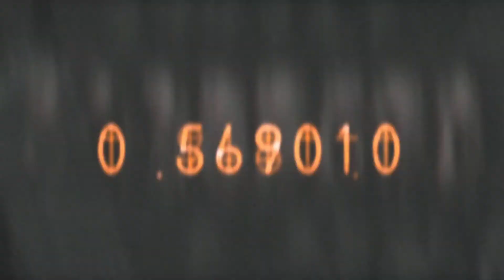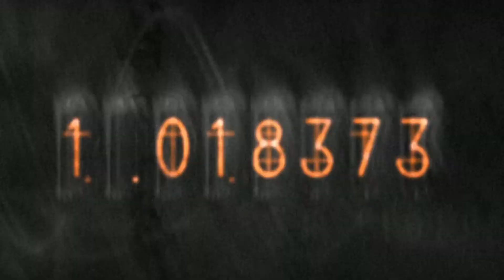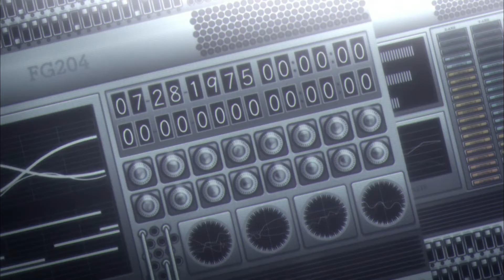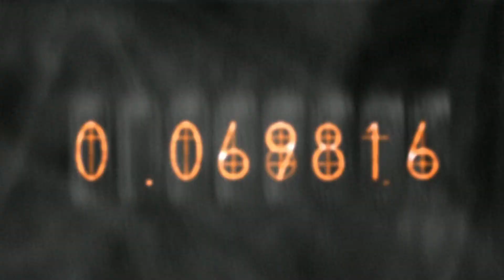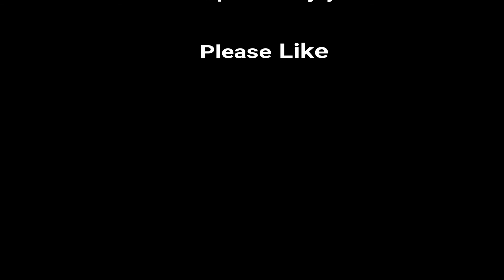Steins Gate AMV Itou Kanako リライアンス Reliance Riraiansu (spoiler alert)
With lyrics english

The starry sky grows clouded; the light in the city increases.
People come and go in the noise – I was engulfed by the crowd.

Seeking an answer, I set the repetition in motion.
One drop of my emotions dissolves into the night.

“I want to meet you” – for some reason, my heart shouts.
It becomes vague and unclear – fleeting memories…

I can cross through time and space. If there is a door,
It will definitely connect me to you.

Countless thoughts flow into the night sky.
I simply gaze out at the waves as they draw near and then recede.

“We can’t meet,” but I’m right here at your side.
I pass around the spare keys. Distant memories…

Now… as I embrace the sky above and feel the blow of the wind,
It makes me feel like I can change the world.
I can cross through time and space. Even if there is no door,
I will definitely connect with you.